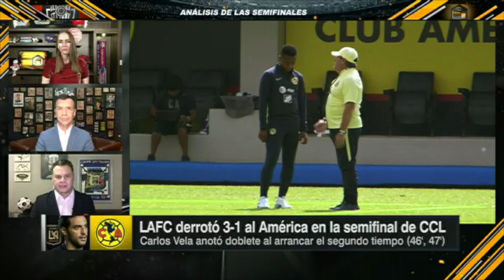¿Qué pasó en la derrota del América vs LAFC? ¿Golpe de realidad o un accidente? | Futbol Center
El LAFC venció 3-1 a las Águilas del América en las semifinales de la CONCACAF Champions League, con doblete de Carlos Vela, y avanzaron a la final de la Concachampions. En Futbol Center, Cristina Alexander, Jared Borgetti y Dionisio Estrada analizan el papelón del equipo de Miguel Piojo Herrera contra el equipo de la MLS. ¿Se debe ir el Piojo?